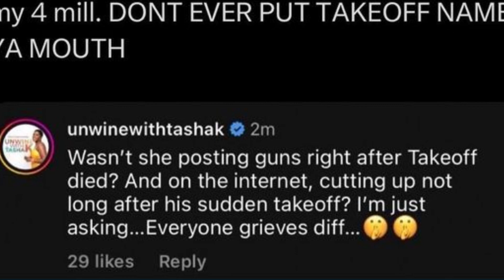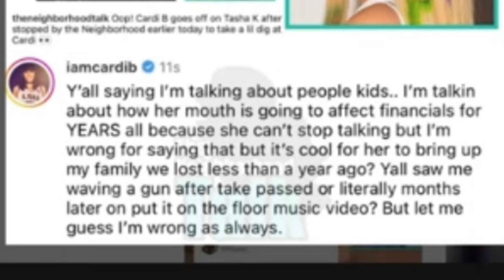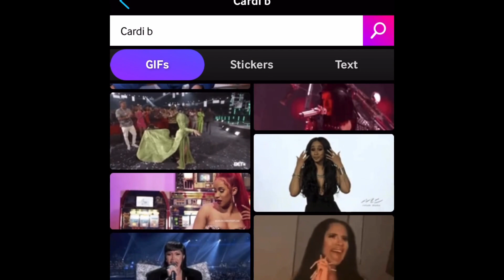Cardi B DRAGS Tasha K For SPEAKING On Take Off⁉️🥶😯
Cardi B DRAGS Tasha K For
SPEAKING On Take Off⁉️🥶😯
about: Cardi B DRAGS Tasha K For
In this video we'll touch on the following topics:
-Tweets
-My opinion